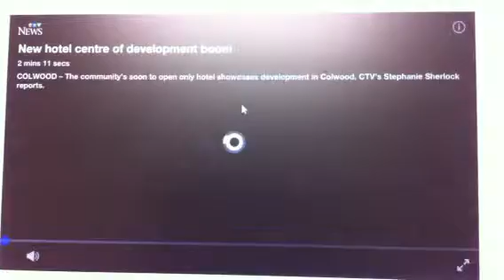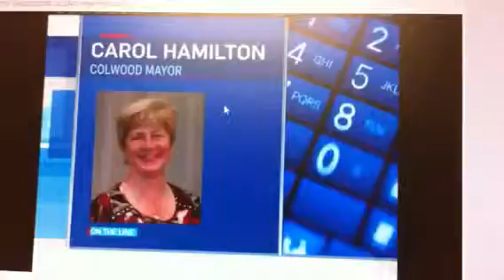CTV VANCOUVER ISLAND Sept 24, 2014